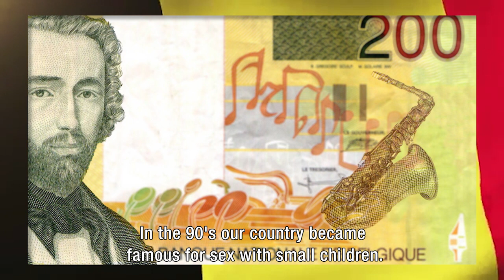America First, Belgium Second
Last week the whole world saw the viral video of the Dutch satirical program Zondag Met Lubach. They claimed: America first, The Netherlands second. Quickly other late night shows from Denmark to Germany were not shy to copy that idea. And we, from the Belgian program De Ideale Wereld, were not shy either.